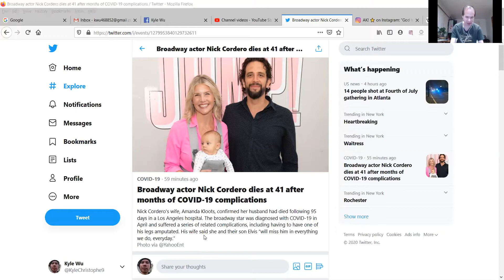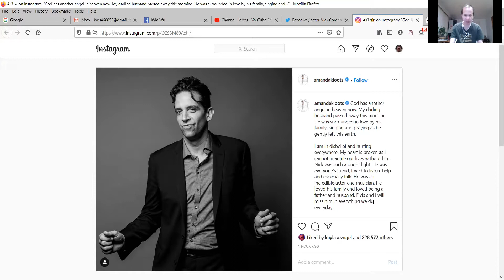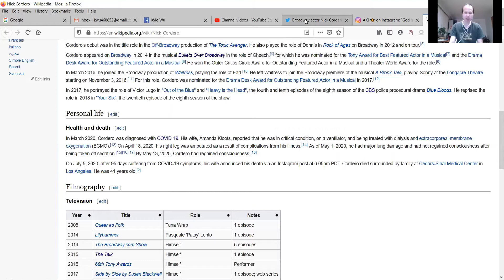What’s on World Wide Campus? - Nick Cordero dies at age of 41, due to COVID-19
For this week on “What’s on World Wide Campus?”, here’s the breaking news about Broadway actor Nick Cordero dies at his age of 41, battling with coronavirus pandemic.

Nick Cordero's wife, Amanda Kloots, confirmed her husband had died following 95 days in a Los Angeles hospital. The broadway star was diagnosed with COVID-19 in April and suffered a series of related complications, including having to have one of his legs amputated. His wife said she and their son Elvis “will miss him in everything we do, everyday.”

See what Amanda Kloots post this week on Instagram to tell the story about her husband Nick

Thanks to recording on Zoom Video Communications